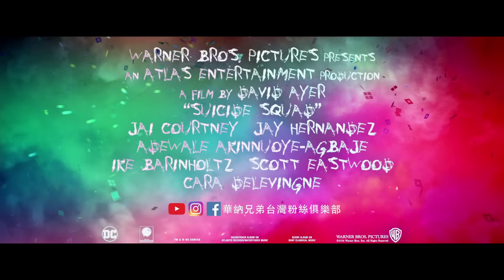【自殺突擊隊】超狂！超野！超刺激！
敬我們壞蛋的義氣！
超狂！超野！超刺激！

這群被監禁的超級惡棍組成 ‪#‎自殺突擊隊‬ 被迫去執行拯救世界的任務，即使過程中他們有可能喪命，但為了緩刑甚至是重新獲得自由的機會他們願意付出什麼？ 百分之百豁出去的瘋狂任務，保證讓你大呼過癮！

‪#‎死亡射手‬ ‪#‎威爾史密斯‬ ‪#‎小丑‬ ‪#‎加爾德勒托‬ ‪#‎小丑女‬ ‪#‎哈莉奎茵‬ ‪#‎瑪格羅比‬ ‪#‎瑞克弗萊格‬ ‪#‎喬爾金納曼‬ ‪#‎魅惑女巫‬ ‪#‎卡拉迪樂芬妮‬ ‪#‎迴旋鏢隊長‬ ‪#‎傑寇特尼‬ ‪#‎卡塔娜‬ ‪#‎KATANA‬ ‪#‎福原凱倫‬ ‪#‎燄魔‬ ‪#‎傑赫南德茲‬ ‪#‎繩鬼‬ ‪#‎亞當畢奇‬ ‪#‎殺手鱷‬ ‪#‎艾德瓦利亞肯努耶阿嘉巴傑‬ ‪#‎阿曼達華勒‬ ‪#‎薇拉戴維絲‬ ‪#‎史考特伊斯威特‬ ‪#‎jointhesquad‬ ‪#‎SuicideSquad‬ ‪#‎DC電影宇宙‬